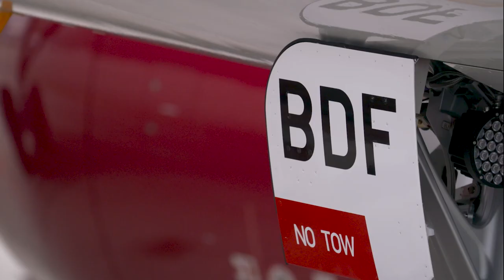In the making: First A320neo for Batik Air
Watch as the first A320neo for delivery to Batik Air – Lion Group’s full service unit – advances through its assembly process in this accelerated video clip from Airbus’ industrial facilities.